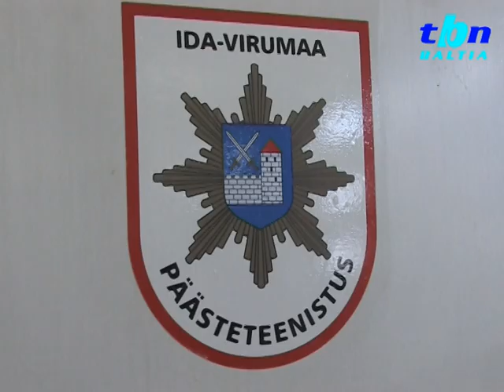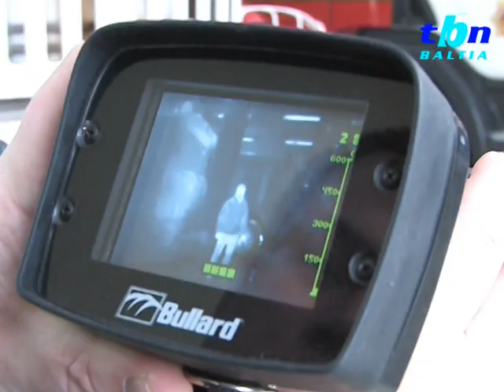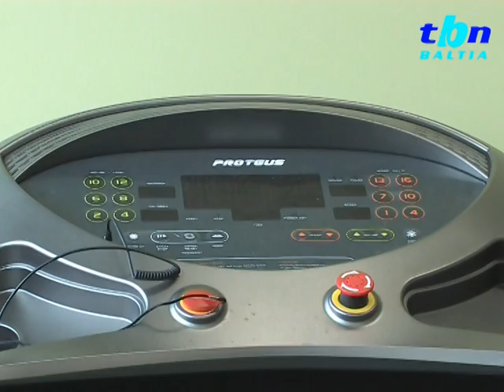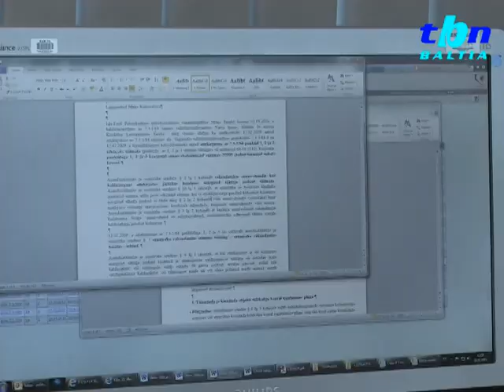TBN Baltia: "Знакомство со Спасательным департаментом"